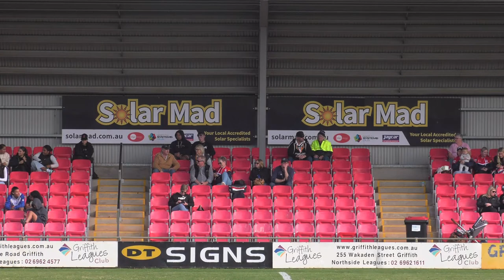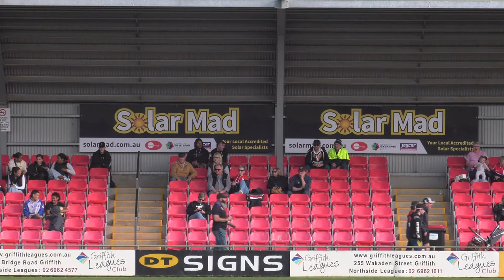Group 20 - Black & Whites Rugby League 2023 1st Grade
Group 20 Sunday 20/08/2023
SolarMad Stadium
Griffith Black & Whites V Darlington Point Coleambally
1st Grade